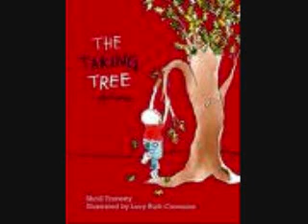Bookworm Theater:The Taking Tree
I read the book The Taking Tree.